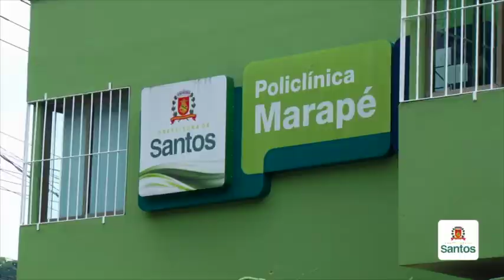Policlínica do Marapé festeja junto com a comunidade 20 anos de criação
No ritmo de samba, a comunidade do Marapé comemorou os 20 anos da policlínica localizada no bairro, na Rua São Judas Tadeu, 115. Durante toda a manhã, diversas atividades físicas, culturais e de promoção à saúde foram promovidas no entorno do local. O 'Parabéns para você' ficou por conta da Escola de Samba União Imperial, que também fica no Marapé.